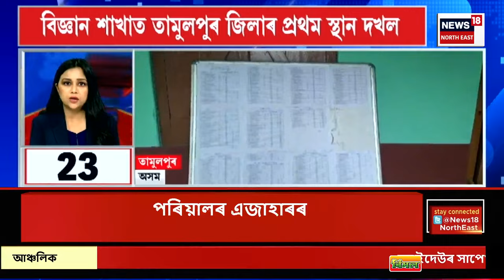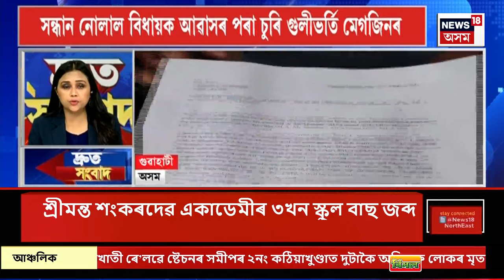TOP 100 News : বিজেপিৰ গুণ্ডা বাহিনীৰ আক্ৰমণত মহিলাসহ আহত ৭জন লোক